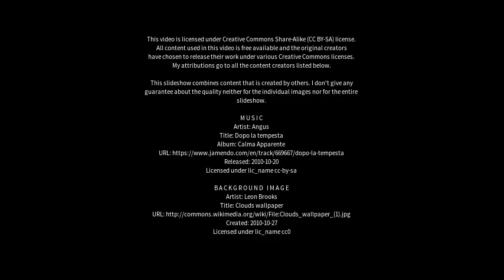Best places to visit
Best places to visit - Obiliq (Kosovo) Best places to visit - Slideshows from all over the world - City trips, nature pictures, etc.